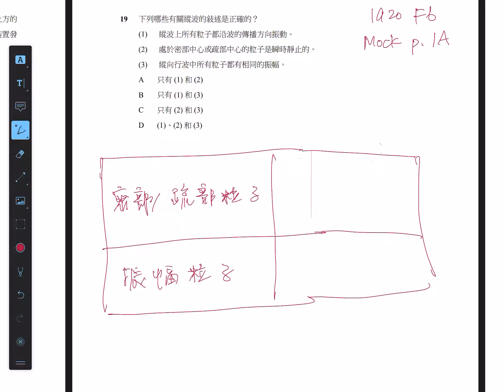1920 F6 Mock p1A Q19 CYT